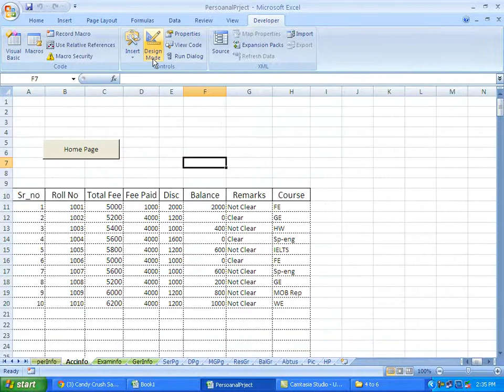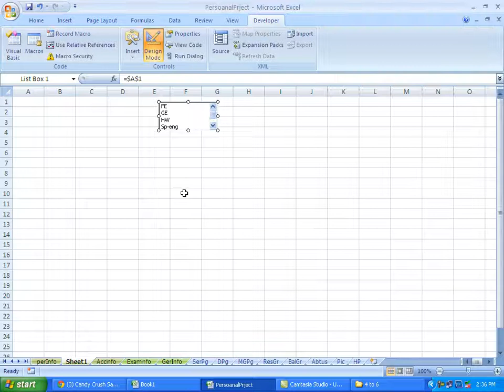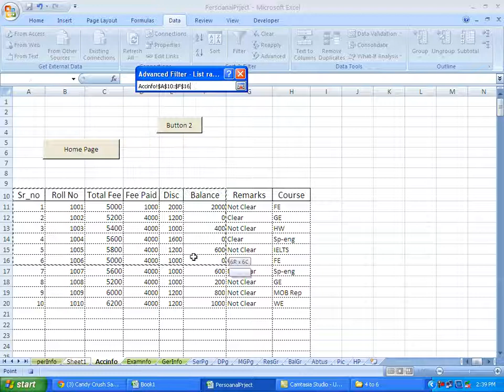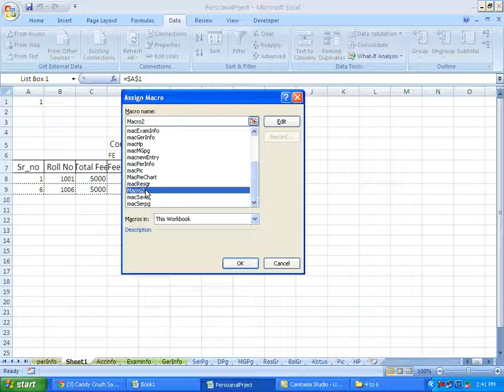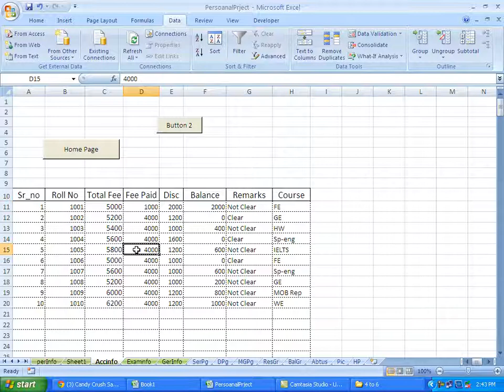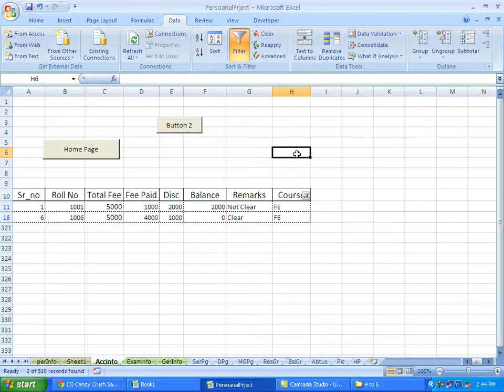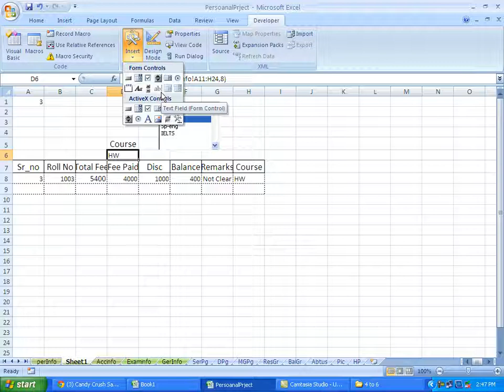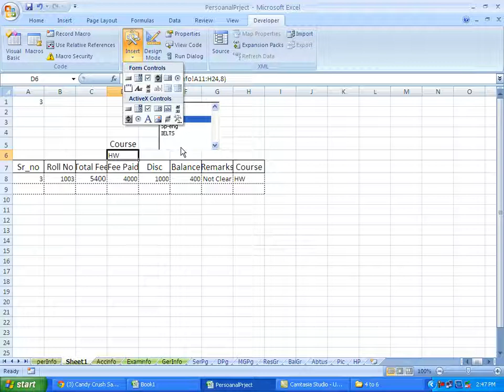Excel Macro Recording 2019 Lecture 11|latest version Excel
how to create macros in excel for beginners|excel macro tutorial for beginners Video|excel macro tutorial you tube|How to Create an Excel Macro Video|Ms Excel developer tab|Ms excel combo box 2013|How do I create a combo box in Excel
By: Zain-ul-abidin